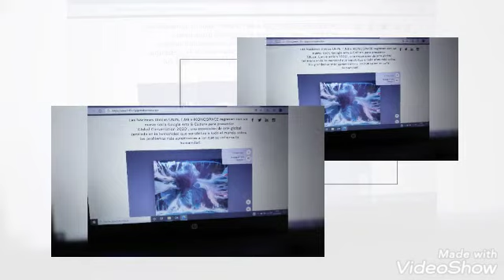Asociación Cultural Antonio Montes _ y el Maestro Antonio 75 Años de Naciones Unidas _ Obra Sunami.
Asociación Cultural Antonio Montes en 75 Años , de Naciones Unidas y el Maestro Antonio Montes de España.
Con la obra Sunami seleccionada , en representacion del selecto Grupo de Maestros: Marco Antonio Luque de Peru, Nilton Lenar Benique Machala de Peru,Carlos Campos de Mexico, Ileana Hernandez de México, Efrain Becerra de México, Jorge Chavez de Peru , Jose Quilca de Peru, Otilio Vizcaino de Venezuela , Grisa Camargo de Peru, Elsa Ordoñez de Ecuador, Erwin Bezold de Peru,Malanie Angela Muñoz de Peru, Magaly Quiros de CR, Manrique Madriz de CR, Alejandro Santos de Colombia, Alex Ayma de Peru, Beatriz Jimenez de Colombia, Diana Garcia de Colombia, Marie Franco de Venezuela , Giovanna Cespedes CR, Francisco Gomez Lazaro de Peru, Agustin Iriarte de Argentina.